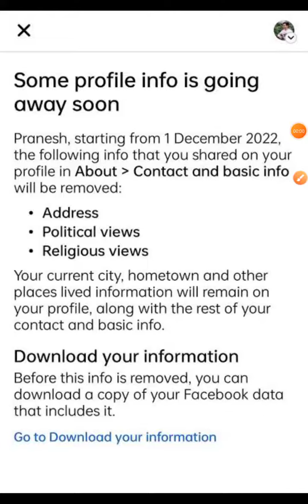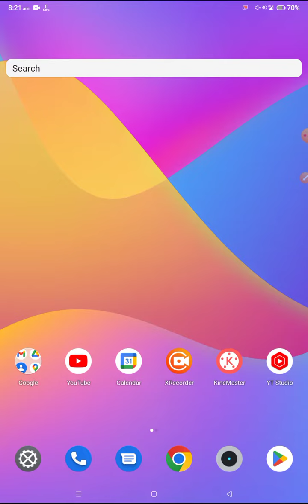some profile info is going away soon facebook problems | Fix some profile info is going away soon fb